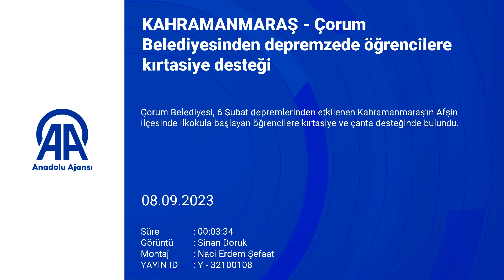AA 20230908 32100108 32100107 KAHRAMANMARAS CORUM BELEDIYESINDEN DEPREMZEDE OGRENCILERE KIRTASIYE DE